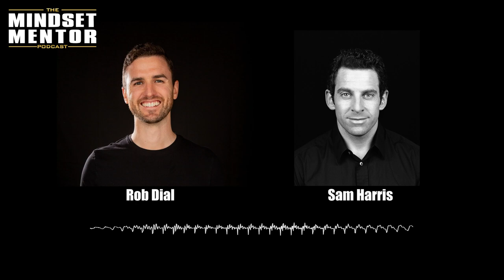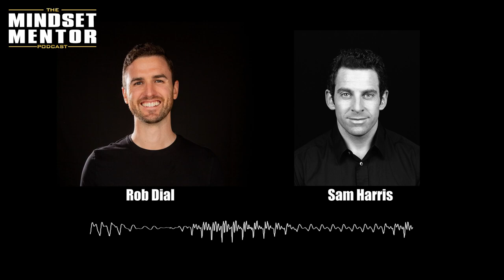Neuroscientist REVEALS The Steps To Completely CHANGE YOUR LIFE Today! | Sam Harris | Expert Series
Rob dial has an informative discussion with Sam Harris!

and get your FREE year supply of Vitamin D and 5 free travel packs today!

FelixGray: Go to FelixGrayGlasses.com/DIAL for the BEST blue-light glasses on the market!

BetterHelp: Visit BetterHelp.com/DIAL  to join the over 1,000,000 people who have taken charge of their mental health!!

Rob Dial @robdialjr

Sam Harris @samharrisorg